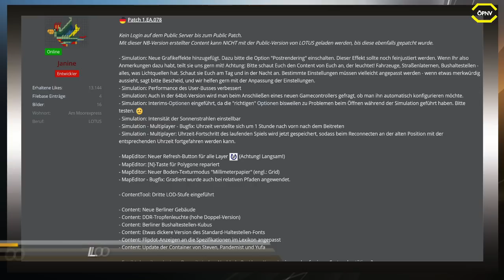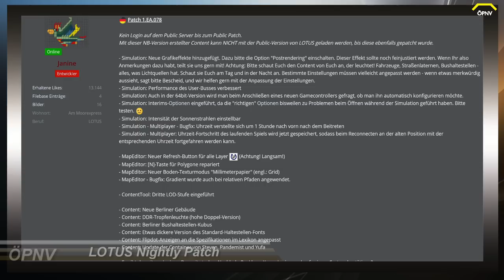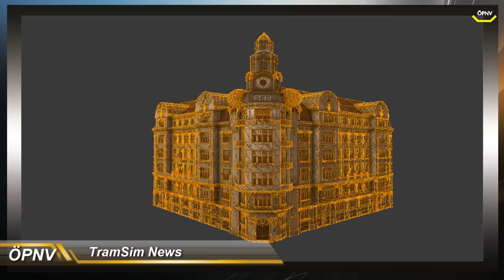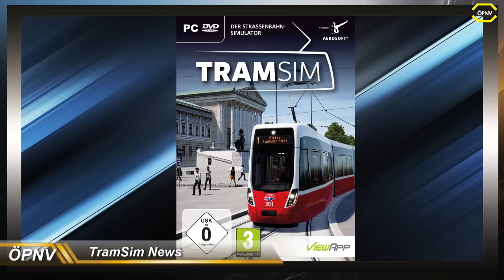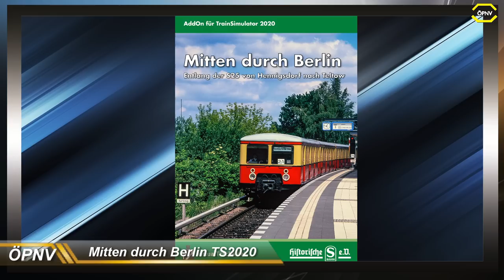ÖPNV News #93 Releasetermin für TramSim bekannt, S25 - Mitten durch Berlin & LOTUS Nightly Patch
► CPU: Intel Core i5 4690
► Mainboard: ASUSTek H81M-C
► Arbeitsspeicher: 16 GB G.Skill
► Grafikkarte: NVIDIA GTX 1080
► Monitor: U28E590 4K Monitor
► Lenkrad: Logitech G29
► Kopfhörer: Sennheiser TR175
► Mikrofon: Auna MIC